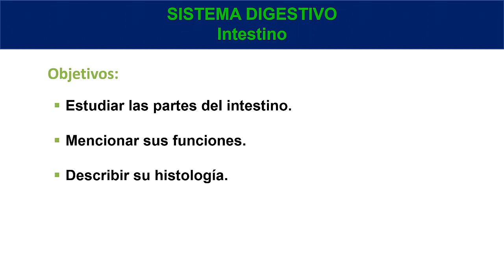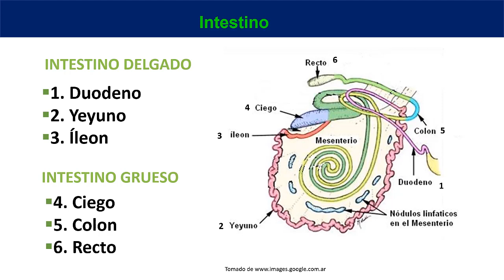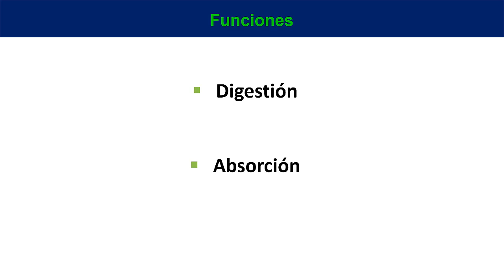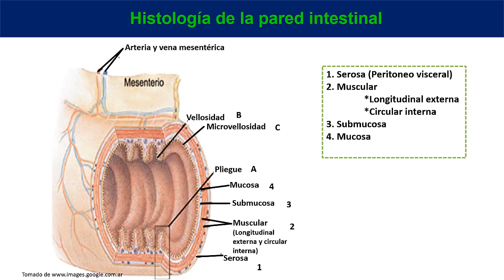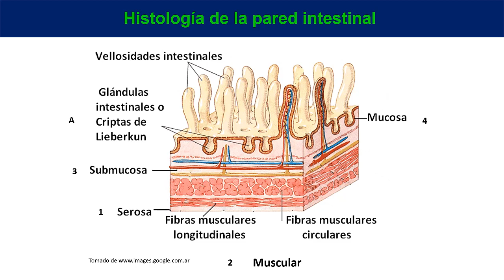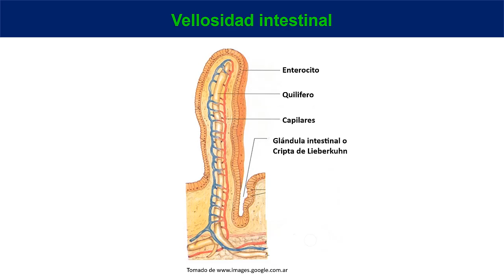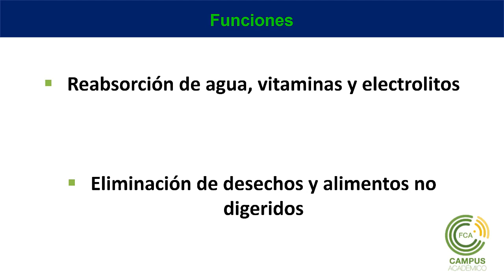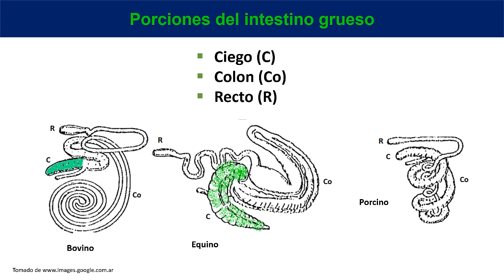Sistema Digestivo: Intestino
Espacio Curricular: Anatomía y Fisiología Animal
Tema: Sistema Digestivo: Intestino
Docente: Rosario Brouard